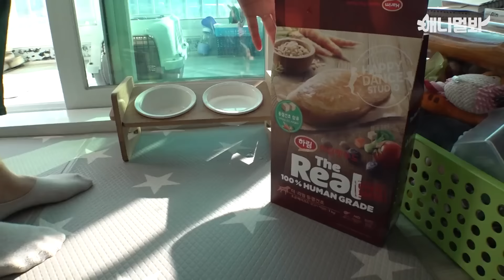유주얼서스펙트급 반전 밤마다 나가려고 뛰어오르는 개 !ㅣA mysterious sound is by Bori, the doggo!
새벽 수상한 소리가 들리는 아파트…?
그 소리의 정체는 강아지 보리라는데?
보리 언제부터 이런 행동을 하기 시작한거니?!
행동 교정 레쮸고!

새벽에 들리는 수상한 소리… 범인은 강아지? ↓↓↓
애니멀봐와 한배타고⛵
[Credit Music♪]